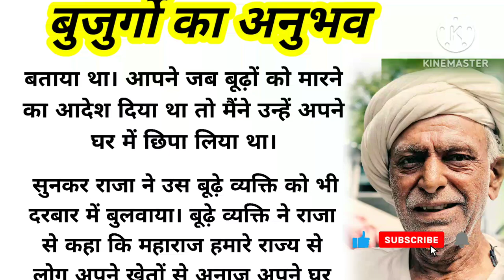बुजुर्गो का अनुभव।। बड़े बूढों का ज्ञान कभी बेकार नहीं जाता।।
short stories for life lessons
story in hindi moral values
kahani telling
study motivation kahani
acchi acchi moral stories
moral stories in hindi new episodes
learn hindi through stories

Bujrgo ka anubhav ki hindi kahani!

 कथा की सीख  यह है कि बड़े-बूढ़े बेकार नहीं होते हैं। उनका अबूभाव हमें बड़ी-बड़ी कठिनाइयों से बचा सकता है। इसीलिए सभी वृद्ध का सम्मान करना चाहिए। उनकी कदर करना तथा उनसे  अनुभव लेकर भविष्य की रचना करना ही मानुष धर्म है।

कहानी अच्छी लगी तो like 😍 or comment💬 करे। धन्यवाद🙏🙏🙏🙏।